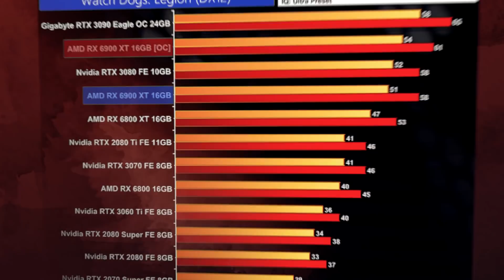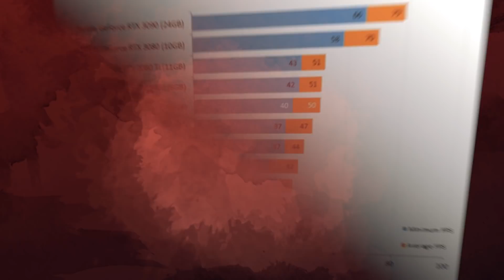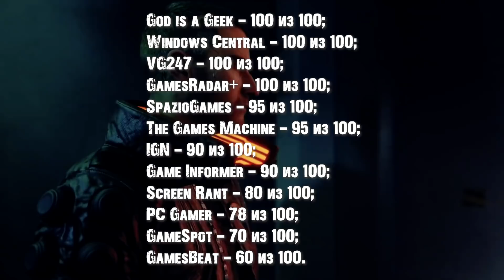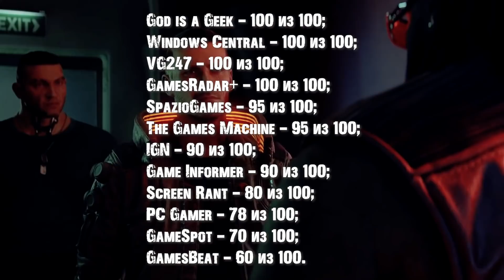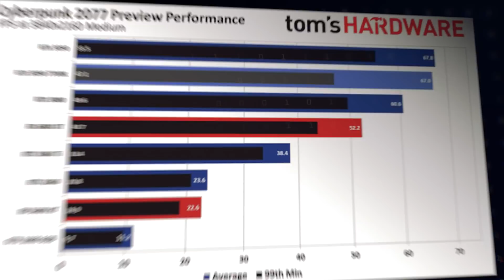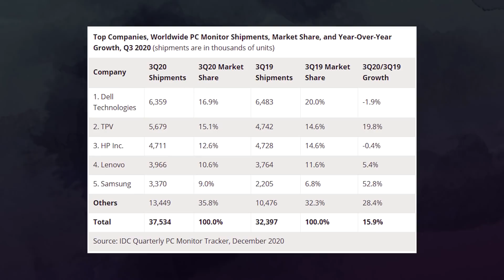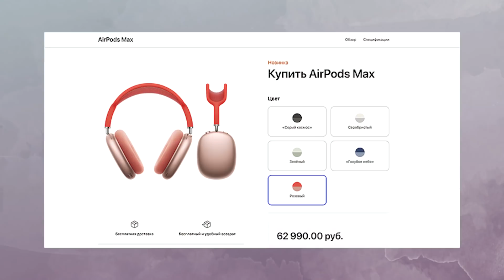RX 6800 XT и RTX 3080 против Cyberpunk 2077, тесты видеокарты RX 6900 XT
Видеокарты разных сегментов успешно протестировали в Cyberpunk 2077. Нынешние флагманы в лице RTX 3080 и RX 6800 XT показали себя очень не плохо, но поиграть можно будет и на более дешевой видеокарте. Но если вы хотите получить полные ультра в 4К, то Cyberpunk попросит поставить RTX 3090. Тем временем RX 6900 XT официально вышла и была протестирована. Производительность в лучах оставляет желать лучшего.

0:00 Приветствие
0:22 Видеокарта M2 от Asrock
0:56 Корпуса Adata
1:17 Тесты эталонных RX 6900 XT
2:26 Первые карты 6900 от партнеров
2:47 Интересные RTX 3060 Ti
3:12 Intel снимет с производства процессоры
3:39 Обзоры Cybeprunk 2077
4:34 Тестирование видеокарт в Cyberpunk 2077
5:49 Продажи мониторов на максимуме
6:23 Процессоры от Google
7:23 Ноутбуки от Nokia
7:43 Samsung без зарядки
8:04 Очень дорогие наушники